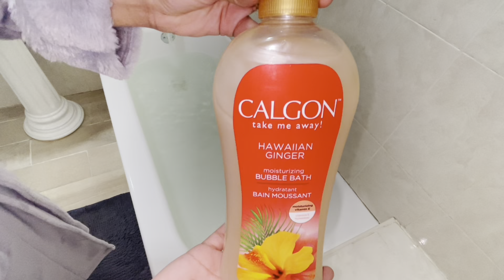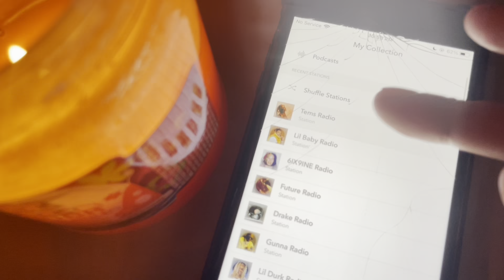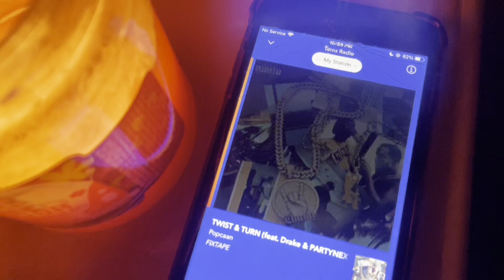Self Care Day | Relaxing Pamper Routine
Self Care Day | Relaxing Pampering Routine

HEY EVERYONE !  Everyday this channel is constantly growing and I just want to say thank you for the support ❤️

Where You Can Find Me:
Nail Instagram: Mk._Nails._
Personal Instagram: Savage_Miki_